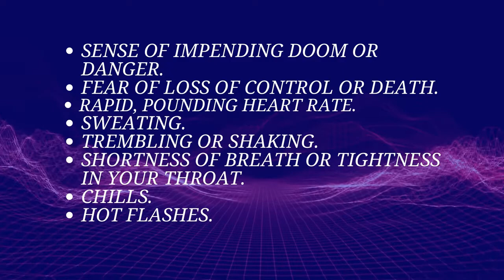Panic Attacks | Vidusrilanka | anxiety disorder / Sinhala Video | සන්ත්‍රාස කාංසාව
සන්ත්‍රාස කාංසාව

Panic attack
How to handle with Panic Attacks | Vidusrilanka | Sinhala Video |සන්ත්‍රාස කාංසාව

Panic Anxiety

Panic Attack is another important mental illness that is associated with anxiety disorders.
As children, we are exposed to many different kinds of experiences. They will be a source of satisfaction as well as dissatisfaction. Sometimes they will be scary. We grasp these terrifying experiences according to our learning abilities. One by one, these terrifying experiences settle into our minds and as we grow older, one day when this experience is unexpectedly recreated and comes to us as a physical experience, we call it panic anxiety.
Symptoms include a rapid heartbeat, rapid pulse rate, sweating, dizziness, fainting, and the thought that in a few moments I will go crazy or die.
How should we deal with such a situation? First you have to calm down. Gradually you should pay attention to your breathing process. Second, it should gradually make breathing easier. Next you need to avoid straining your abdomen and slowly relax. Now you can get rid of this situation. But many people misunderstand that this is a heart disorder. Now you are left with a problem. That's what fines this situation for me again. As soon as an environmental situation similar to the first incident occurs, they start to get scared. Besides, when they are lonely, they are afraid that if they change their body, in short, if such a signal comes from the five senses, it will be a panic attack again.
You do not have to worry about this. Because it can be done easily but with a little bit of dedication by mixing drug treatments with behavioral therapies to cure this condition. This video talks about one. Please take some time. Your time will be worth it.

සන්ත්‍රාස කාංසාව

සන්ත්‍රාස කාංසාව කාන්සජනක අක්‍රමතා අතර ඇති තවත් වැදගත් මානසික රෝගී තත්වයකි.
කුඩා කල අපි නොයෙක් අකාරයේ අත්දැකීම් වලට මුණ පාන්නෙමු. ඒවා තෘප්තිදයක  දායක මෙන්ම අතෘප්තිකර ඒවාද වනු ඇතයි. අතෙම් ඒවා බියජනක ඒවා වනු ඇත. මේ බියජනක අත්දැකීම් අපි ග්‍රහණය කර ගන්නේ අපගේ ඉගැනුම් හැකියාවනට අනුරුපිවයි. මෙලෙස එකින් එක බියජනක අත්දැකීම් අපගේ මනස තුල තැම්පත් වී අප වැඩිහිටි බවට පත් වීමත් සමග දිනක අපි නොසිතන ආකාරයට මේ අත්දැකීම ප්‍රතිනිර්මාණය වී කායික අත්දෙකිමක් ලෙස අප ඉදිරියට පැමිණෙන කල අප එයට සන්ත්‍රාස කාන්සාව යෙයි කියමු.
හර්ද ස්පන්දනය පිටතට ස්දනන තමේ වේගයකින් සිදිවිම, නාඩි වැටීම වේගවත් වීම, දහදියෙන් ඇග තෙත බරිත වීම, ක්ලාන්ත ගතියක් ඇතිවීම, ශරීරයෙන් මනස වෙන්ව යනබවක් හැගීම, තව සුළු මොහොතකින් මට පිස්සු හැදෙවියෙයි හෝ මා මිය යාවියි යන සිතිවිල්ල මෙහි රෝග ලක්ෂණ අතරට ගැනෙනවා.
මෙවන් තත්වයක් ඇතිවූ කල අප ඊට මුණ දිය යුත්තේ කෙසේද? පළමුව ඔබ සන්සුන් විය යුතුයි. ක්‍රමයෙන් ඔබගේ ආශ්වාස ප්‍රශ්වාස ක්‍රියාවලියට අවදානය දිය යුතුයි. දෙවනුව ක්‍රමයෙන් හුස්ම ගැනීම පහසු කරගත යුතුයි. ඊළගට ඔබගේ උදරය ගැට ගැසීමෙන් වලකා ගත යුතු අතර සෙමෙන් ඔබ ලිහිල් බාවයට පත්විය යුතයි. දැන් ඔබට මේ තත්වයෙන් මිදෙන්න පුළුවන්. එත් ගොඩ දෙනෙක් මෙය හර්දය අක්රමතාවක් කියල වරදවා තේරුම් ගන්නවා. දැන් ඔබට ප්‍රශ්නයක් ඉතුරු වෙනවා. ඒ තමයි අයෙත් කවර දඩ මේ තත්වය මට ඇති වෙන්නේ කියල. පළමු සිදුවීමට සමාන වූ පාරිසරික තත්වයක් එලබුනා ගමන්ම එයාල බයවෙන්න ගන්නවා. ඇරත් තමන් හුදකලා වූ විට, තමන්ගේ ඇඟේ වෙනසක් මතු උනොත් කොටින්ම පංච ඉන්ද්‍රියන්ගෙන් එහෙම සඥාවක් අවොත් අයෙත් පැනික් ඇටක් එකක් තමයි කියල බිය වෙනවා.
මේගැන ඔබ අනවතර බයක් ඇතිකරගත යුතු නැත. මන්ද මේ රෝගී තත්වය සුවකරන්න චර්යාවාදී ප්‍රතිකාර එක්ක ඖෂධ ප්‍රතිකාර  මිශ්‍ර කරලා පහසුවෙන් මුත් ටිකක් කැප වෙලා කරන්න පුළුවන්. මේ වීඩියෝව  එක ගැන කතා කරනවා. ටිකක් කාලය අරගෙන බලන්නකෝ. ඔබගේ  කාලයට වටිනා කමක් ලැබේවි.